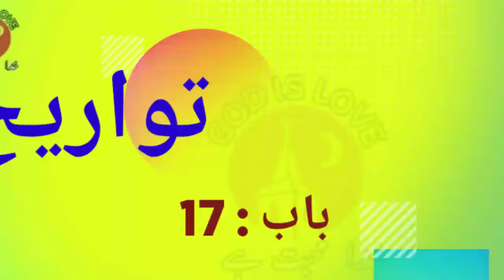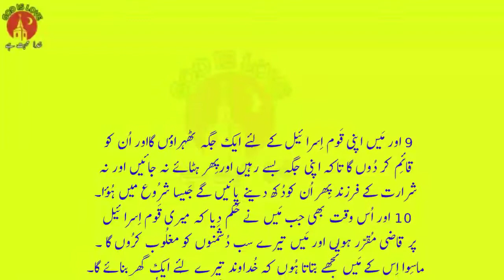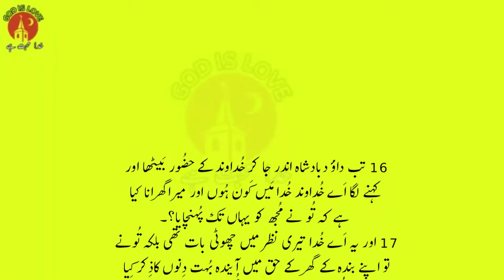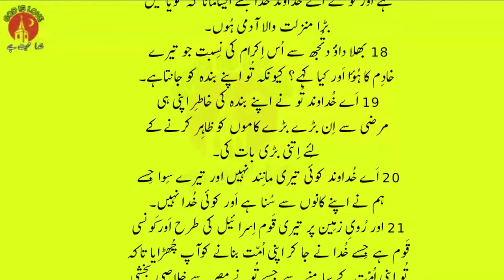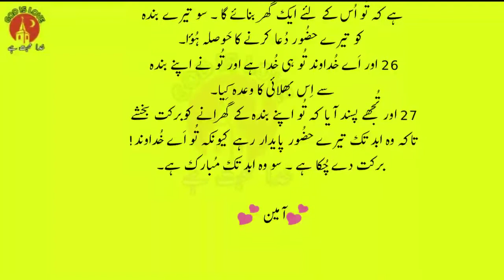Chronicles1 Chapter 17|Urdu bible | torat shreef | geet or zaboor | God is love